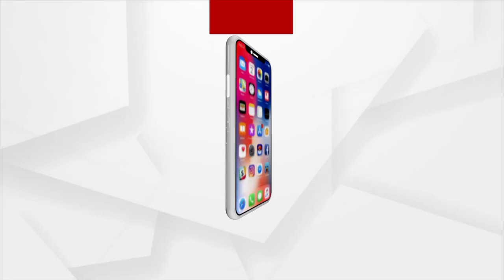ପାରାଦୀପରେ ମାତାଲ ପୋଲିସ ବାବୁଙ୍କ ଗୁଣ୍ଡାଗିରି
ପାରାଦୀପରେ ମାତାଲ ପୋଲିସ ବାବୁଙ୍କ ଗୁଣ୍ଡାଗିରି। ମଦ ପିଇ ଲୋକଙ୍କ ଉପରେ ଦାଦାଗିରି ଦେଖଉଛନ୍ତି ବନ୍ଦର ମେରାଇନ ଥାନା ଆଇଆଇସି ଅଜୟ ମୁଦୁଲି। ଏନେଇ ସାଧାରଣ ଲୋକଙ୍କ ପ୍ରତିକ୍ରିୟା।